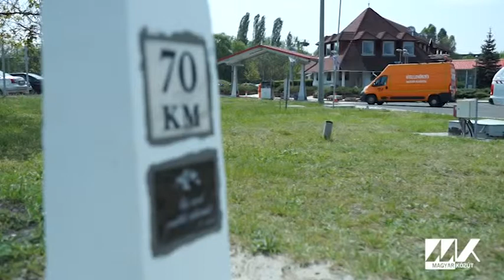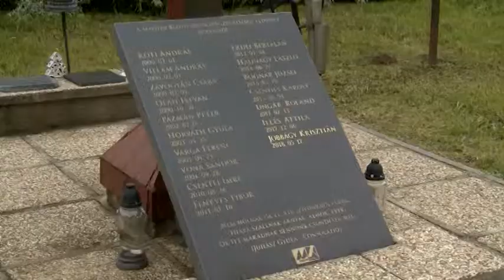20190530 Esti Mérleg Közutasok biztonsága